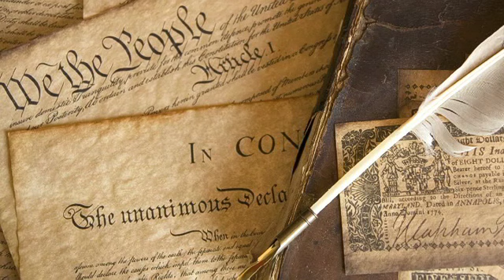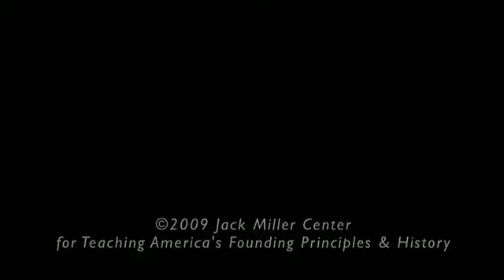JMC Interview Series - Prof. Allen Guelzo - Part 3, "Lincoln, the Orator"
Part Three of a Five Part Series. Renowned Abraham Lincoln scholar Prof. Allen Guelzo sits down with the Jack Miller Center's Dr. Michael Andrews to discuss Lincoln's oratory and rhetoric.